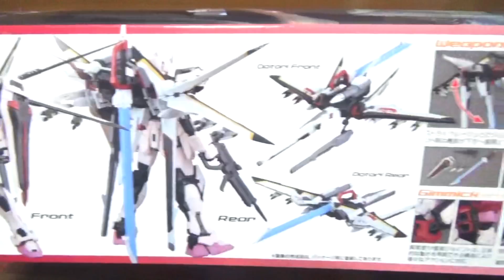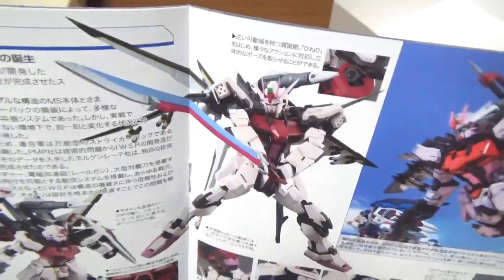【ガンプラ】MGストライクルージュの超適当レビューなんかしないで東京オリンピック、パラリンピックの話し。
MGストライクルージュの超適当レビューなんかしないぞ👍皆さん東京オリンピック、パラリンピックどう思いますか？からの〜ガンダムベース行きたいよ〜〜。